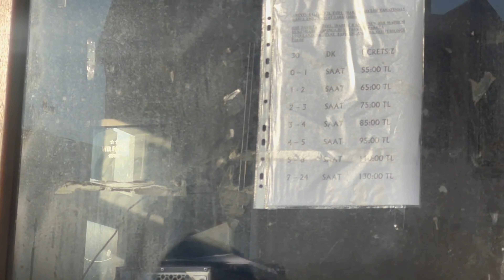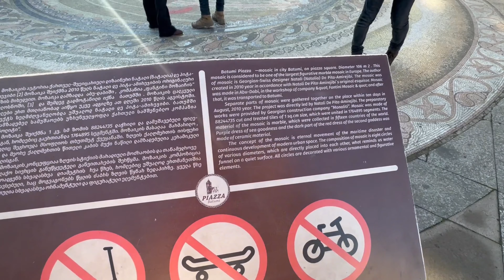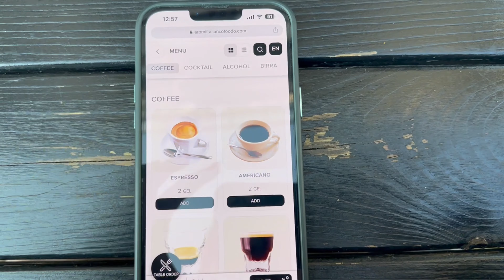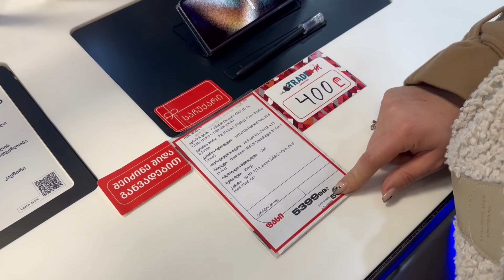TELEFON ALMAYA GÜRCİSTANA GİTTİK /VLOG / NE KADAR HARCADIK NELER YAŞADIK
Merhaba arkadaşlar.
Ben Gonca Yakut Başkan.
🌸Uzun bir aradan sonra yeni videomu yükledim umarım severek ve beğenerek izlersiniz.🌸
Tüm merak ettiklerinizi videonun yorumlar kısmında benimle paylaşabilirsiniz. Bir gün çok büyük ve güzel bir aile olabilmek dileğiyle. Hoşçakalın.😍🥹